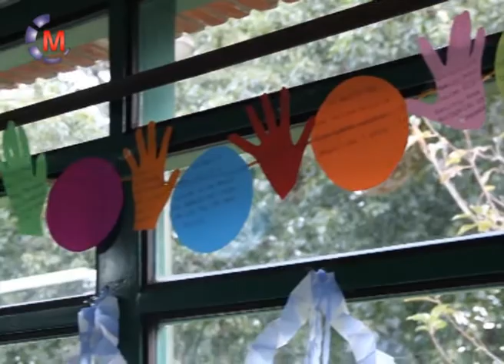DIA DE LA ANCIANIDAD | Ala Geriátrica del Hospital Municipal de Maipú - 21-6-2014